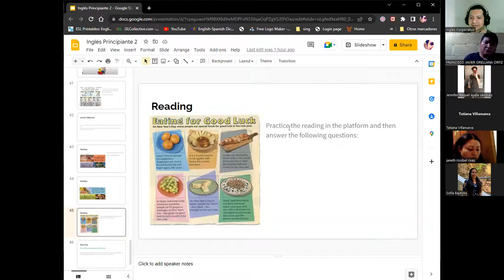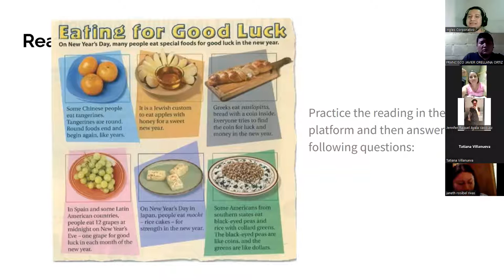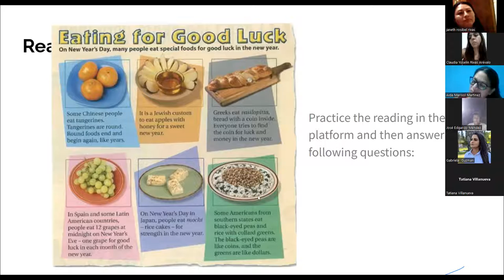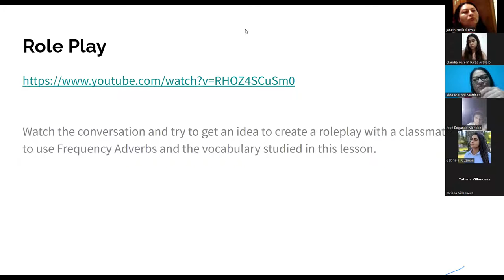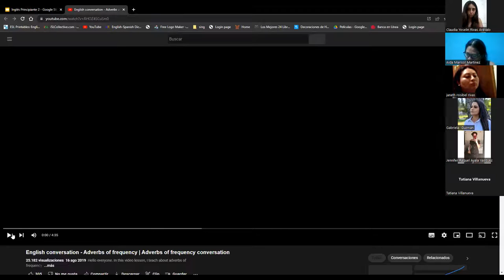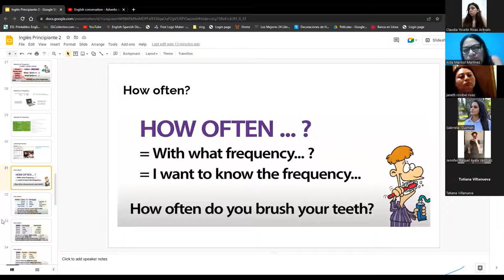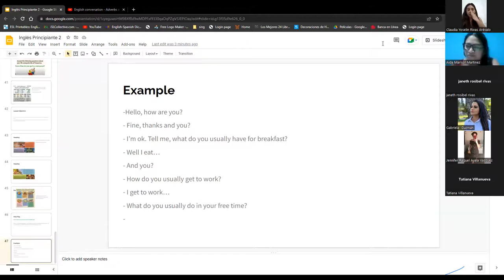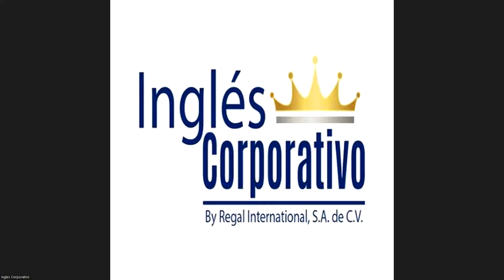Inglés Corporativo-26/09/2022-Usually and How Often?